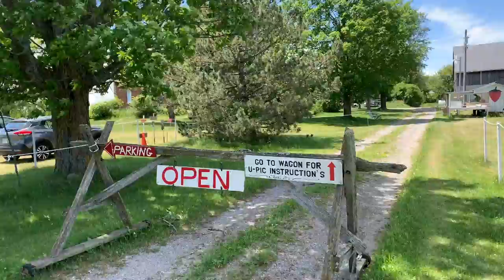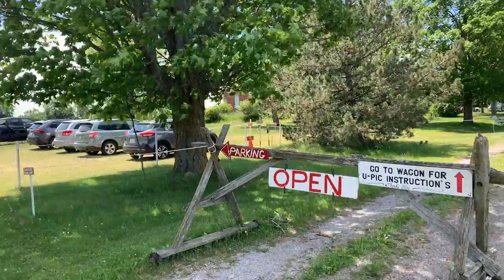Strawberries Farm Picking In Canada Fun For Kids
Our family vlog from Canada
In this video we will take you on a strawberry farm in Ontario, Toronto area. Strawberry Farm Picking is a very great outdoor family time to spend with kids.
The farm is located in Leaskdale, Ontario.